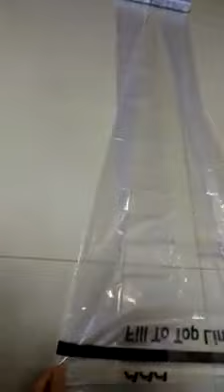LDPE bags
We are a professional plastic packaging factory for over 15 years in China, specializing in various plastic packaging bags. Such as Produce bags, Roll bags, Garbage bags, T-shirt bags, Poly Bags, dog poop bags, Flexible packaging bags, Dry cleaning bags and Zipper bags and etc.